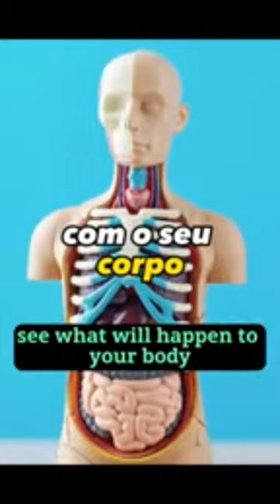VEJA NO CANAL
AGUA COM LIMAO
WATER WITH LEMON
LİMONLU SU
BIYO LIMAAN
ВОДА С ЛИМОНОМ
WATER MET SUURLEMOEN
UJI ME LIMON
WASSER MIT ZITRONE
ماء بالليمون
柠檬水
VAND MED CITRON
AGUA CON LIMÓN
TUBIG NA MAY LEMON
EAU AU CITRON
ΝΕΡΟ ΜΕ ΛΕΜΟΝΙ
מים עם לימון
नींबू के साथ पानी
WATER MET CITROEN
AIR DENGAN LEMON
ACQUA AL LIMONE
लेमन संग पानी
NƯỚC CÓ TRÁI